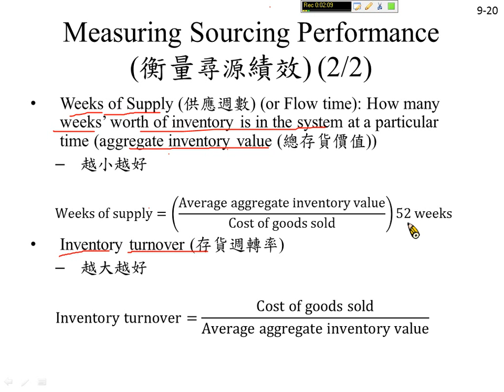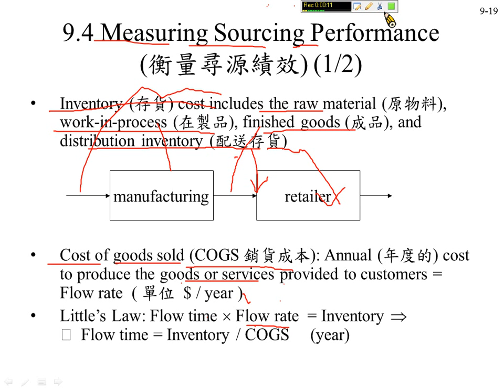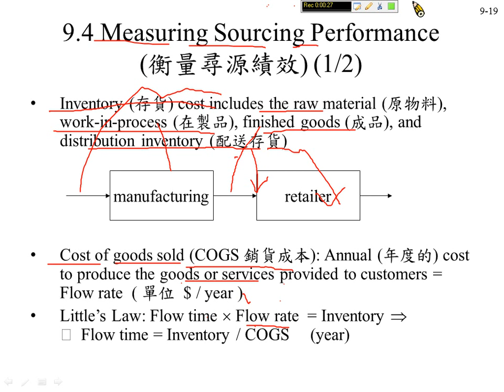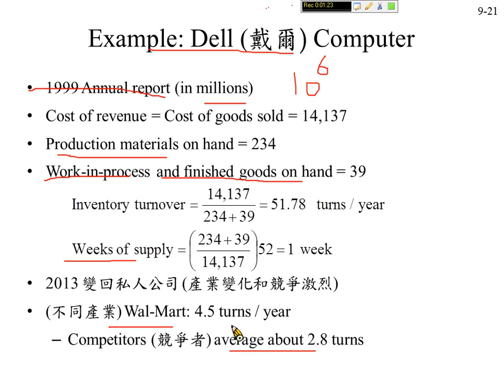許志華生管 9-4 衡量尋源績效